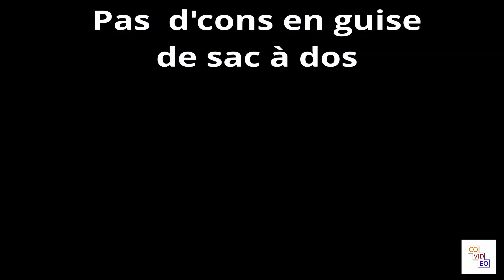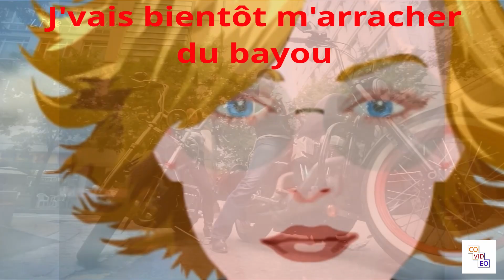"Highway to hell" avec Voki, en français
Un mélange d'images d'un concert, de balades à motos et Voki, une chanteuse virtuelle (en fait elle parle) sur mes paroles en français.